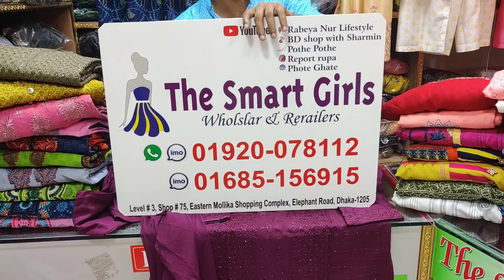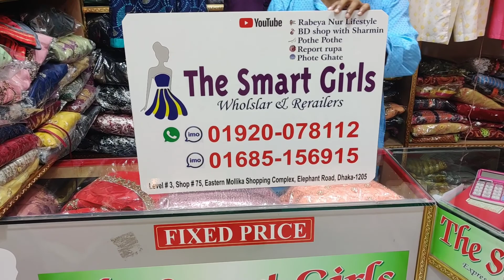pakistani Exclusive barish three piece collection & price //বারিশ ড্রেস কিনুন ১০০% পাইকারী দামে ।।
pakistani Exclusive barish three piece collection & price

Shop-The Smart Girls Level# ,Shop #75 Eastern mollika shopping complex ,Elephant road dhaka, 3rd floor
barish 3 piece
বারিশ থ্রি পিস কালেকশন
pakistani dress
barish three piece price in bd
পাকিস্তানি বারিশ থ্রি পিস
 পাইকারি দামে পাকিস্তানি বারিশ থ্রি পিচ কালেকশন
pakistani barish dress collection
barish three piece collection with wholesale price
barish three piece collection
barish three piece
pakistani barish three piece
pakistani barish luxury 3 piece
new pakistani barish three piece in low price
original pakistani three piece collection with price
three piece collection
pakistani barish 3 piece
pakistani original barish three piece collection 2020
bangladeshi three piece collection
gity ara exclusive